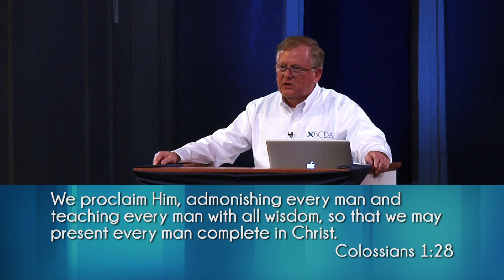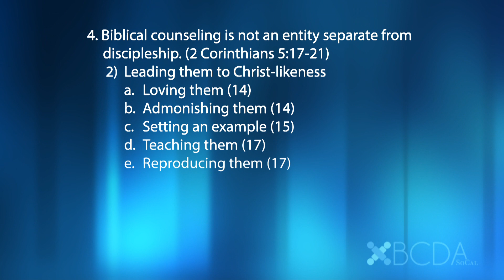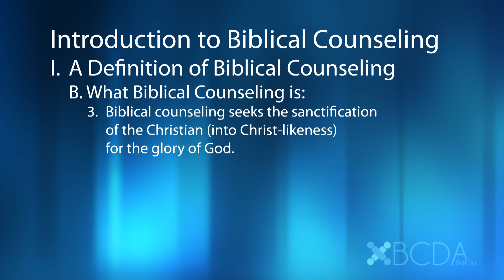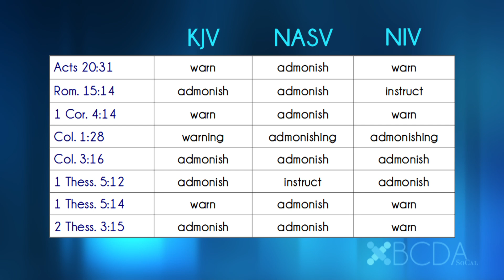Session 1 - An Introduction to Biblical Counseling (Sept 2011)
Instructor: Dr. John Street

Chief Strategy Officer for BCDASoCal, Chairperson of the Master of Arts in Biblical Counseling @ The Master's College, Teaches pastoral counseling classes at The Master's Seminary, Fellow, Board Member and President of the Association of Certified Biblical Counselors (ACBC), Professor of Biblical Counseling B.A., Cedarville University, Contributor to The Biblical Counselor and The Journal of Biblical Counseling, Editor of The Journal of Modern Ministry and member of the Evangelical Theological Society.

Event: Biblical Counseling and Discipleship Association of Southern California's (BCDASoCal) 1st Annual Fall Basic Training Conference

Date: September 23-24, 2011 (1st of 3 weekends)
Host Location: The Bridge Bible Fellowship in Reseda, CA

This training fulfills the required 30 hours of basic training to become an ACBC certified counselor.